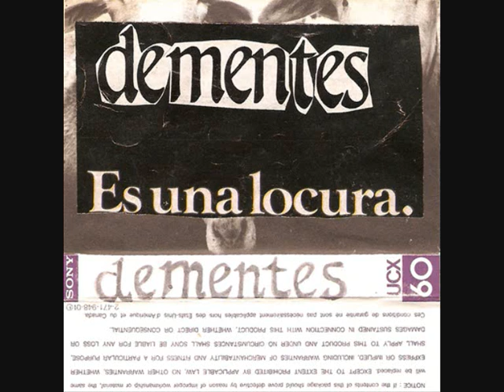Dementes - A Johnny Le Gusta El Punk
Dementes - A Johnny Le Gusta El Punk - (Farmacia de Guardia) - Directo 1985